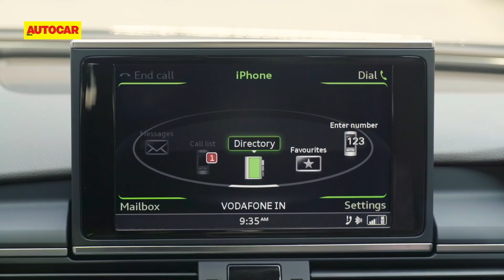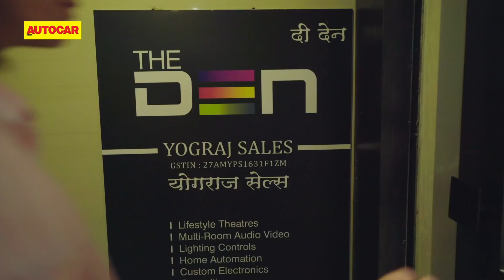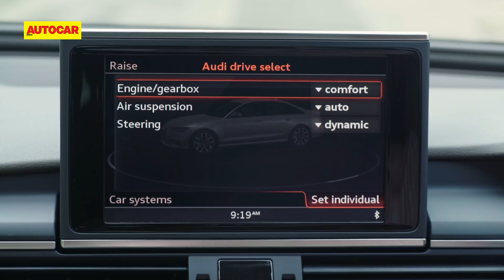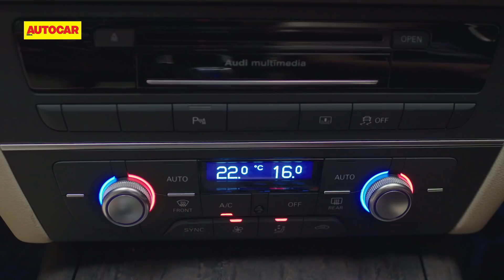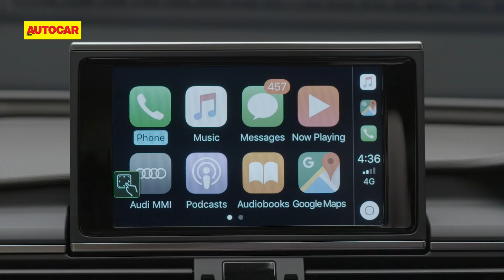Tech Torque : Episode 5 - Audi A6 | Special Feature | Autocar India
Nishant thinks he's finally got the upper hand, showing off a high-end cinema experience. But, as ever, Renuka has an ace up her sleeve as well. The Audi A6.